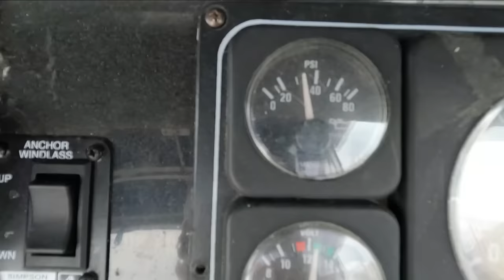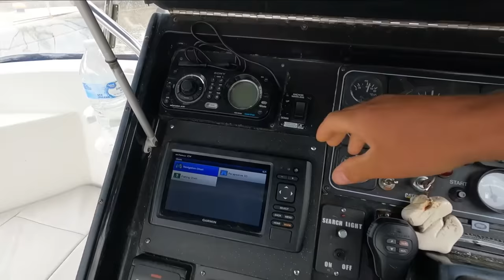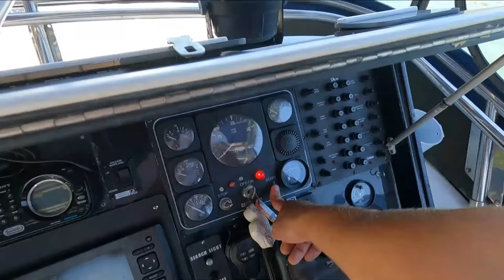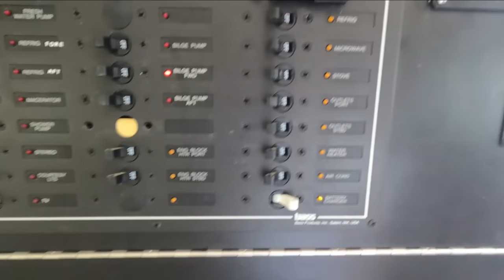Exiting The Erie Canal Into Lake Erie! - Delivery Day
This is the last day of the boat transport that I did from New Bern, North Carolina to Buffalo, New York. I had a ton of fun on this trip. I have some awesome videos coming!